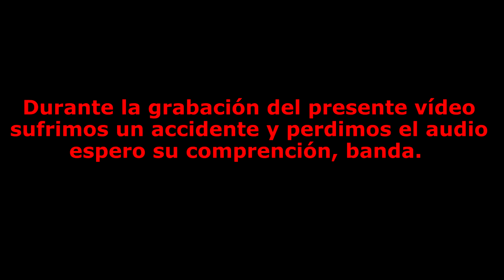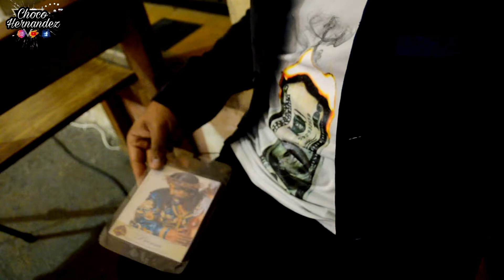Así son las velaciones en Guatemala, Cuaresma 2,021| Choco Hernandez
Las famosas velaciones de las veneradas imágenes.

Después de la ausencia les comparto este video para que conozcan el trabajo tan espectacular y lleno de fe que realizan las hermandades y grupos católicos.